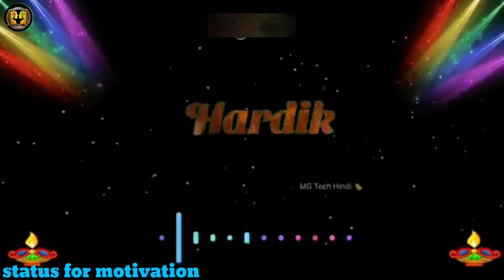happy Diwali🕯Coming soon 4 Nov 2021 || Best special status || híndi